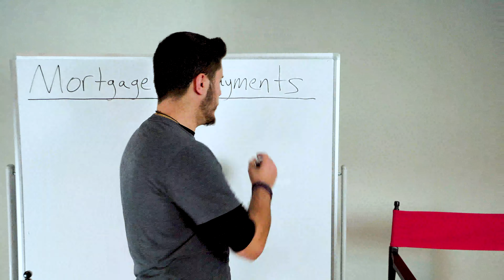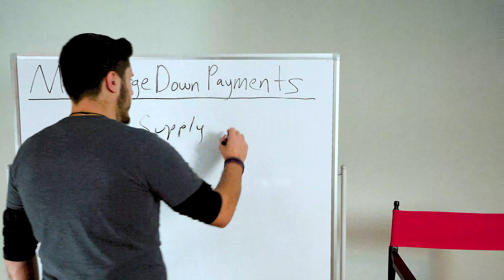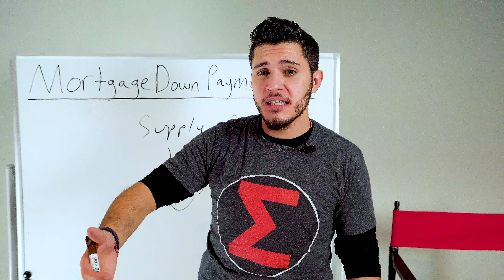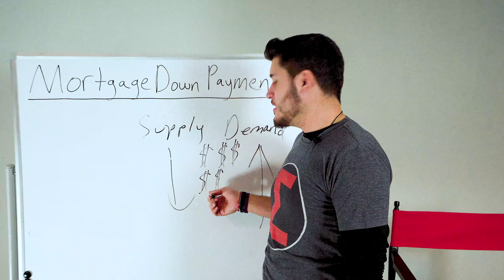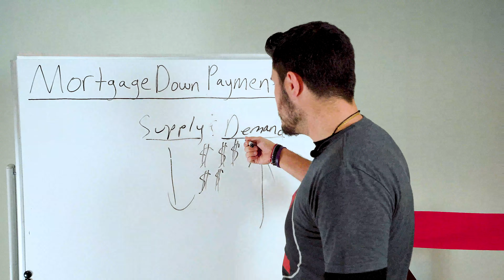The REAL Truth behind Low Down LOANS! 🔥 (Sorry Mortgages)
The REAL Truth behind Low Down LOANS!; today we are setting the record straight on the real truth behind low down payment loans now this is a topic I'm very passionate about because the expectations for buyers aren't being set straight and it's time to do that.

Free 15 minute call with me!

Camera
Sony A7III
Extra Battery
Wireless Remote Control

Lens
Sony 16-35mm Vario-Tessar T FE F4

Lighting
Godox TT600S
Godox X2T-S TTL Wireless Flash Trigger

Audio-
Pixel UHF Wireless Lavalier Microphone

Memory Cards
PNY 256GB Elite Performance U3 SDXC
Lexar Professional 256GB SDXC UHS-II/U3

Cleaning Supplies
Giotto AA1903 Rocket Air Blaster Large

Stabilization
ChromLives Camera Handle
Zhiyun Weebill S
Neewer Tripod
Zeapon Micro Slider 2

Drone
DJI Mavic Air 2 Combo
Propeller Guards

Memory Card to USB Reader
4-in-1 SD Card Reader